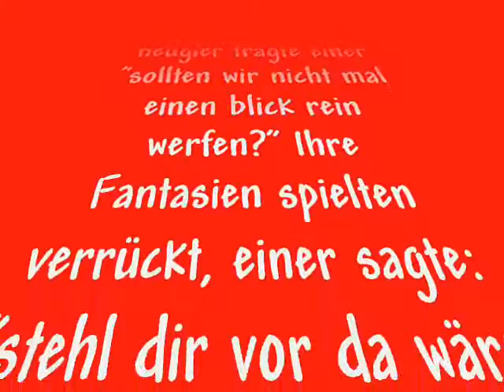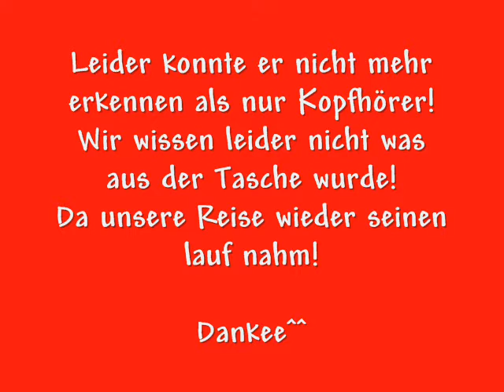Story of the Red Bag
a little story of a red Bag!